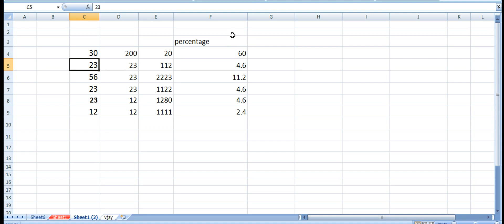Excel(Beginner Level) Tutorials #12 Percentage (हिन्दी)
Learn how to best enter and organize data, perform calculations with simple functions, work with multiple worksheets, format the appearance of your data and cells, and build charts and PivotTables. Other lessons cover the powerful IF, VLOOKUP, and COUNTIF family of functions; the Goal Seek, Solver, and other data analysis tools; and automating tasks with macros.